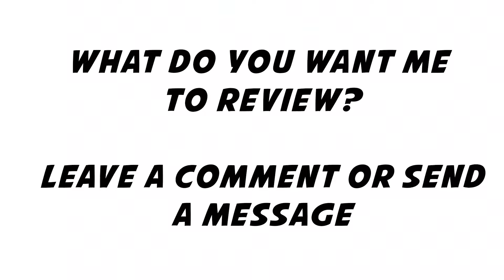Greg Mac Reviews Whatever - An Introduction